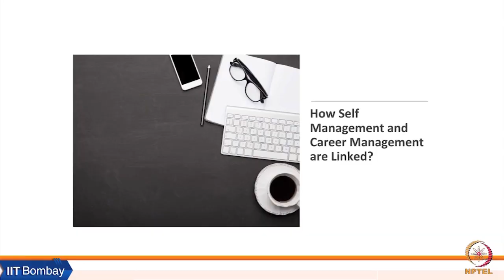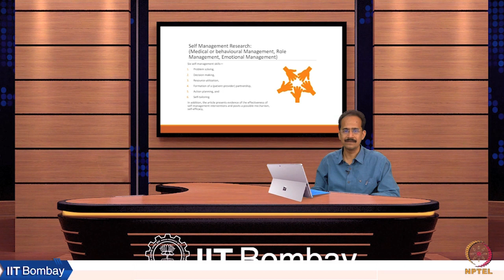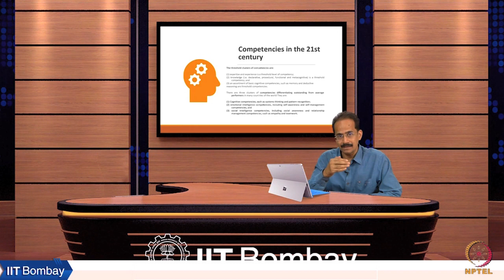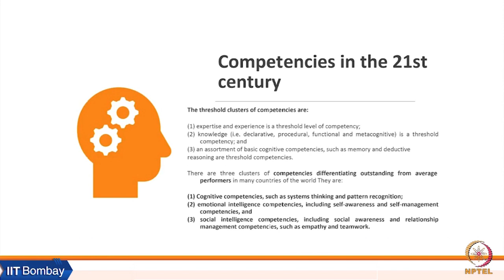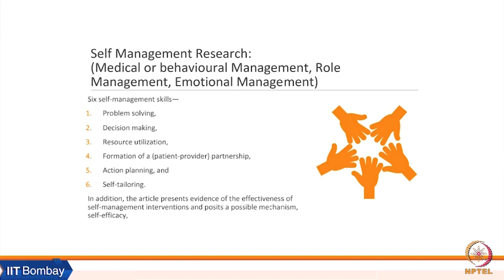Week 1: Lecture 1D: Link between Self-Management and Career Management